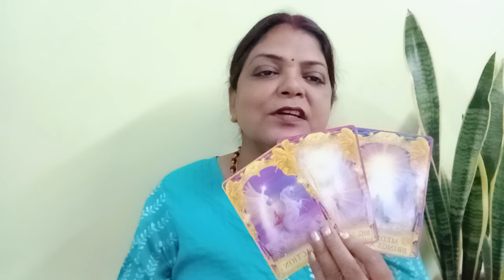LIBRA♎TULA RASHI💕NO CONTACT/SEPARATION 21 SE 27 NOVE TAK FEELINGS/INTENTIONS/ACTIONS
LIBRA ♎ TULA RASHI 💕 NO CONTACT/SEPERATION 21 SE 27 NOVE TAK AP KI PARSON KI CURRENT FEELINGS, INTENTIONS, ACTIONS AND ANGELE GUIDENCE GENERAL TAROT PREDICTIONS libra tula tularashi# libra no contact tularashinocontact#(‎@BALAJI7  )

       "SOME CONDITIONS "
1.FOR INDIAN FOR 4 QUESTIONS 1200
2.PAYMENT VIA SCAN/GOOGLE PAY ,IT I'LL DISCUSS ON MAIL
3. ADVANCE BOOKING IS MANDATORY
4.I DON'T DO VIDEO CALL OR OTHER FORM OF READING APART FROM YOUTUBE UNLISTED LINK.
5. YOUR WAITING PERIOD IS 5-7 DAYS
6. PLEASE DON'T REQUEST FOR FREE READING.